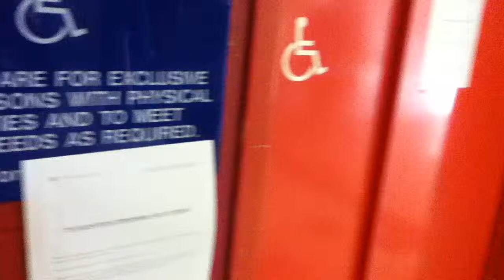Broken Otis Series 1 Elevator at Mohawk College G-Wing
This elevator serves the Student Centre, and is quite deep inside. It has been known to shake and underlevel, although it gives a smooth ride! The kids from the private school next door (Hillfield Strathallan) frequent this place during the lunch hour, as you can see from the two kilt-wearing girls towards the end of this video. I didn't go there, I went to regular public school (boring, I know!)